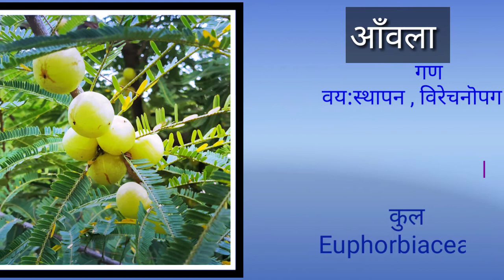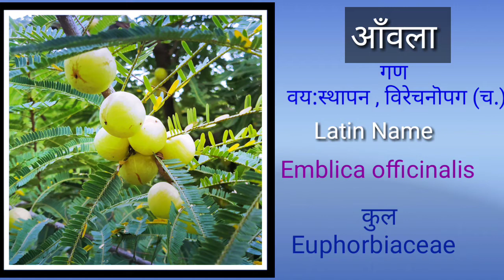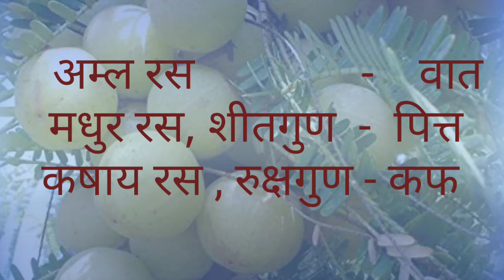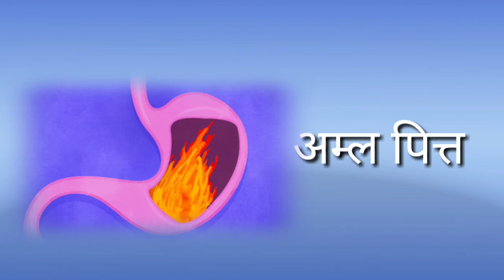आवाँला के फायदे||Benefits of Amla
Description:-. Hello guys! Today we uploaded the video on the topic of "Benefits of Amla".

 Amla literally means “sour”; it is the Hindi word for a fruit tree (Emblica officinalis or Phyllanthus emblica) that grows throughout India and bears sour-tasting gooseberry-like fruits. Amla is also known by the Sanskrit name “Amalaki.” Other Sanskrit nicknames for amla—names meaning “mother,” “nurse,” and “immortality”—are a testament to the healing capacity of its fruits. Amla has been used in Ayurveda and other Asian medicinal practices for thousands of years. Because Sanskrit is the first language of Ayurveda, Banyan tends to offer herbs according to their Sanskrit names and therefore offers Amla as Amalaki. Amla is one of the three fruits that are contained in Triphala and it is the main ingredient in the nutritive jam Chyavanprash. Amla is commonly known to contain vitamin C. Some sources even suggest that this fruit has one of the highest known concentrations of vitamin C in the plant kingdom—twenty times that of an orange More importantly, the vitamin C naturally found within the amla fruit is stabilized by the presence of tannins, which help amla to maintain its vitamin content even through processing.

Hope you guys will enjoy the video and stay with us for such more videos.